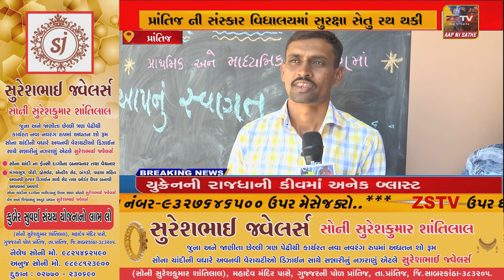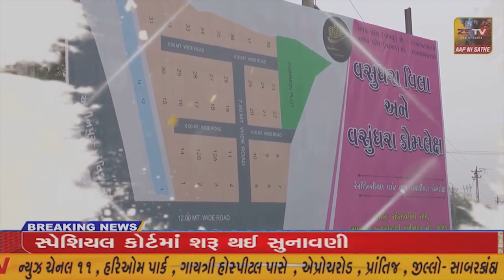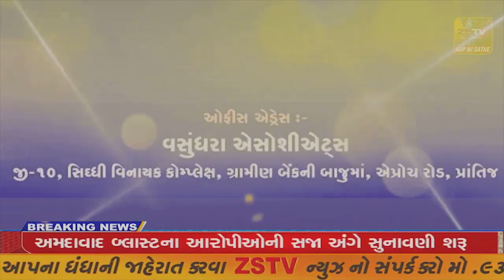પ્રાંતિજ ની સંસ્કાર વિધાલયમાં સુરક્ષા સેતુ રથ થકી સાયબર ક્રાઈમ તથા પોસ્કો‌ જાગૃતિ કાર્યક્રમ યોજાયો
પ્રાંતિજ ની સંસ્કાર વિધાલયમાં સુરક્ષા સેતુ રથ થકી સાયબર ક્રાઈમ તથા પોસ્કો‌ જાગૃતિ કાર્યક્રમ યોજાયો//ZSTVNEWS//